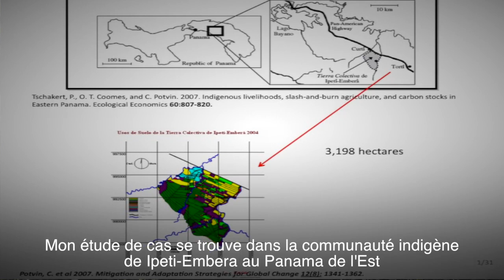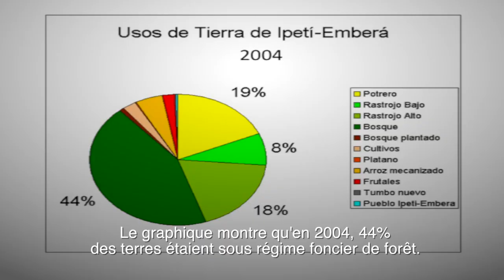GS4-F Peuples indigènes du Panama et leurs forêts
Les forêts sont notre plus important réservoir de carbone terrestre et ces forêts fournissent des moyens de subsistance pour environ 1 milliard de personnes. Cette semaine, nous allons apprendre comment les peuples indigènes du Panama utilisent leur forêt. Nous parlerons aussi d'une initiative qui vise à concilier la conservation des forêts, la séquestration du carbone et les moyens de subsistance locaux dans la communauté Ipetí-Emberá. Bienvenue à notre recherche!